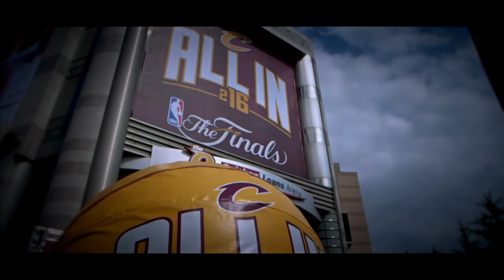Kyrie Irving - My Way (2016 NBA Finals Mini-Movie) ᴴᴰ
If you enjoyed this make sure to watch Pt.2!

Are you an athlete that would like a highlight video made for you? Just send me a tweet, and I'll see what I can do to make one for you!

Official Kyrie Irving Career and Season Highlights

All the video goes to ESPN and the NBA

All rights to Kyrie Irving, the Cleveland Cavaliers and the NBA. I do not gain any profit from my videos.